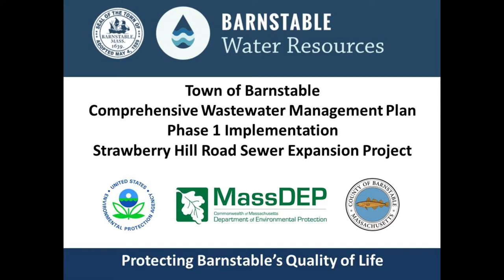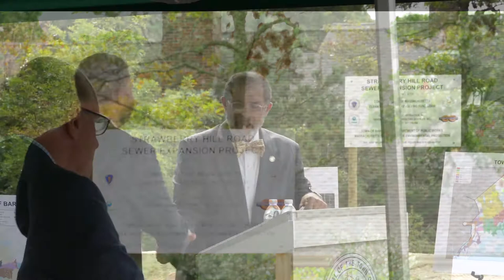Strawberry Hill Road Sewer Expansion Project Groundbreaking September 17, 2021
On Friday, September 17th, Town of Barnstable, joined by Congressman William Keating, Sen. Julian Cyr, Rep. Kip Diggs, Rep. Steven Xiarhos, state, regional and Town officials held a groundbreaking event to mark a major milestone in the Town’s efforts to protect the heath of coastal waters, ponds and drinking water.
The Strawberry Hill Road Sewer Expansion Project, began construction this week, is the first major sewer expansion project in Phase 1 of the Town of Barnstable’s Comprehensive Wastewater Management Plan (CWMP).
The Strawberry Hill Road project will provide sewer service to approximately 300 properties in the village of Centerville. Project construction is being coordinated with Vineyard Wind, to minimize cost and construction-related disruption to residents and businesses. The sewer expansion called for in the CWMP will fully address nitrogen pollution that currently threatens the health of coastal water resources. The CWMP calls for expanding sewer service to 11,800 properties in the Town in three phases over thirty years. Phase 1 accomplishes 40% of that goal in this decade.